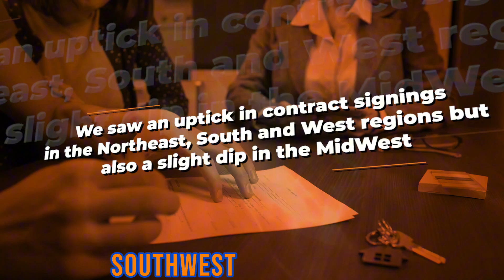Housing Market Quarterly Report 7/2024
The quarterly report is out! What’s the latest housing forecast from the National Association of Realtors? Hi, I’m Dave with The David Marshall Team of eXp Realty.

Here are some key highlights from the latest NAR report on the state of the housing market:

### Pending Home Sales
Pending home sales increased by 3.4% nationally in March compared to last year. We saw an uptick in contract signings in the Northeast, South, and West regions and a slight dip in the Midwest. NAR Chief Economist Lawrence Yu points out, “As we see an increase in pending sales, meaningful gains will only occur with declining mortgage rates and rising inventory.”

### Existing Home Sales
NAR forecasts that existing home sales will rise by 9% in 2024, from 4.09 million homes in 2023 to 4.46 million homes in 2024. They predict that inventory will grow steadily with more new home construction and life-changing events that will require homeowners to sell, move up, or relocate.

### Median Home Prices
Median home prices are expected to increase by 1.8% in 2024, reaching $398,800. Home prices will continue to rise, with most homeowners in a strong financial position due to their equity and current market conditions. Only 2% of sales are expected to be distressed or foreclosures. NAR also expects home sales to steadily improve and prices to hit record highs in some regions.

This report indicates that we are trending in the right direction. The real estate market is dynamic and ever-changing.

This is Dave with The David Marshall Team of eXp Realty.

If you would like a complete report about what is happening in your neighborhood with home prices, days on market, and inventory, then please contact us for our client based approach to service excellence.

David Marshall
The David Marshall Team | eXp Realty